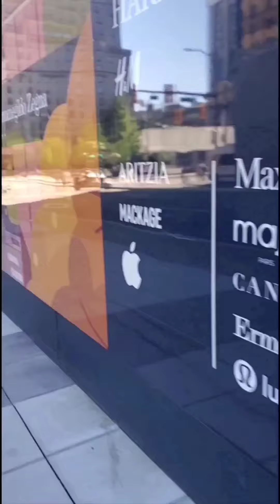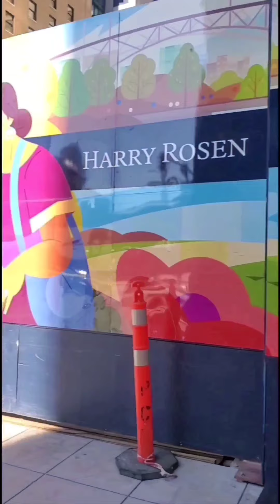bigchaos downtown saturday5/2/21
ANG BISDAK SHOW BIG EVENTS
TOPIC CLIMATE CHANGE/CLIMATE CHAOS HERE DOWNTOWN VANCOUVER...